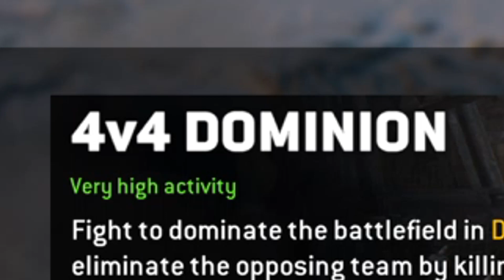For Honor: Sugar Shugokis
please don't strike this youtube